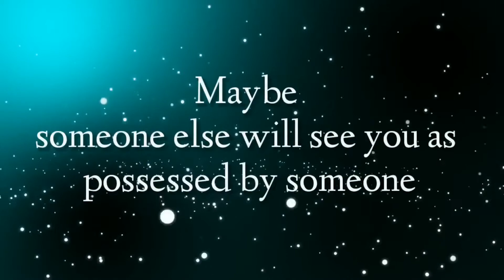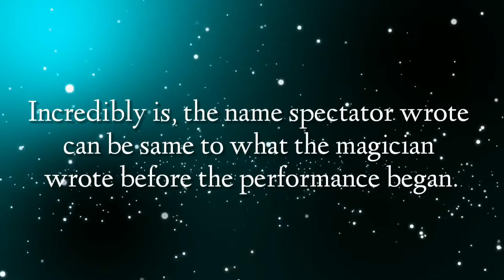Ematism by Ragil Septia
The history of EMATISM (Quantum self Trance Formation).

Look at the rumors growing at the nusantara. How many other cultures have come to appreciate the fact that I'm outside. Many have learned many things in the nusantara.

If it's in the question of self-empowerment, there are a lot of nem les that actually really need to be appreciated. Take this emat/ematism.. Compared to NLP science, where the N.L.P. model is rotten. Ematism is more than just a statistical model. But I couldn't help but think of innovation and the ematism revolution, one of which I had studied NLP, and became more and more aware that ematism is more than modeling modeling We have heard so much about how our ancestors were so remarkable and of course haven't existed in ancient times.

Believe me when one has learned nusantara's wisdom and then studying NLP one would say :" it's the science of my ancestors."

An example in NLP there is a submodality editing science to help a person escape from helplessness due to phobias

"Submodality editing" these tools are already heavily used by our elders

It was known in ancient times to borrow a person's kung fu or from a particular school, so that the ematism could master kung fu, which he had not learned in person.

Ematism the origin of the ngemate which is understood by language is that there is little to learn about, for it is not so relinged to present - day development that highlights more brain power than sustained muscle

Ematism is rarely studied by one before, for to master it requires certain rituals that many consider to be associated with heresy or other entities

Now, as ematism is studied with applied psychology and quantum physics, the structure of this structure and the logic of how ematism can be easily achieved And certainly can be studied by anyone on the faculty.

Thanks to my inspiring figure, kang FADLI NUR HAQ and I was finally able to make this scientist get to demonstrate the art of mentalism.

You can model the person the viewer thinks of. This method I ranged into an easy thing to do. Learn and understand, and then there can be anytime, anywhere.
No pre-show
No peeking
No assistant
No stooges